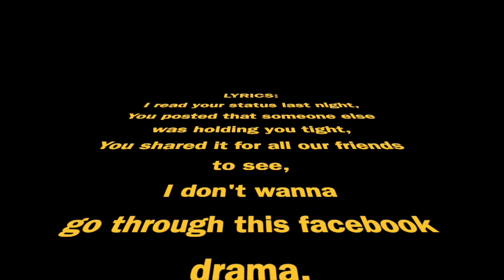11 19 21